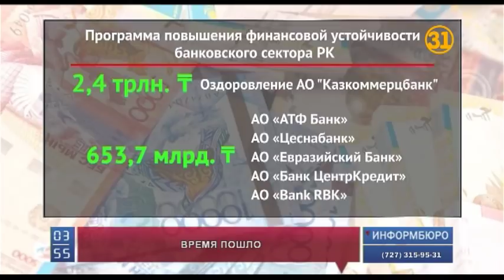Кому предстоит воплощать в жизнь пять социальных инициатив Нурсултана Назарбаева?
Сегодня стало известно, кому предстоит воплощать в жизнь пять социальных инициатив, которые выдвинул Президент Казахстана. Премьер-министр Бакытжан Сагинтаев назвал ответственных по каждому направлению. Уже к следующему заседанию Кабмина они должны представить детальную «дорожную карту». Разработкой документа займутся сразу несколько ведомств. Но отвечать по каждому направлению будут профильные министерства.